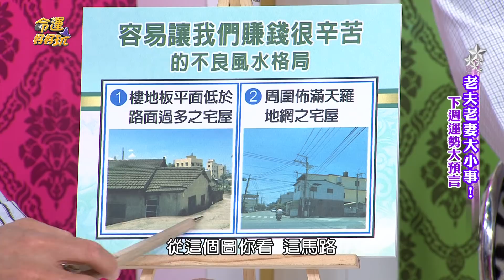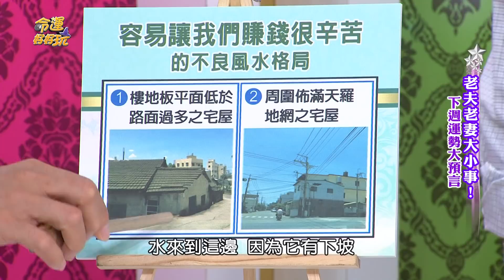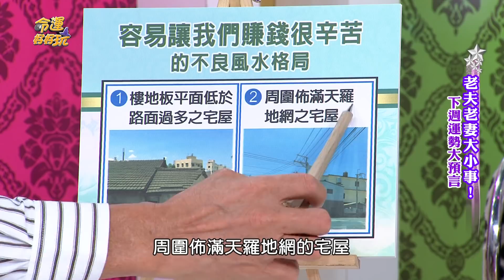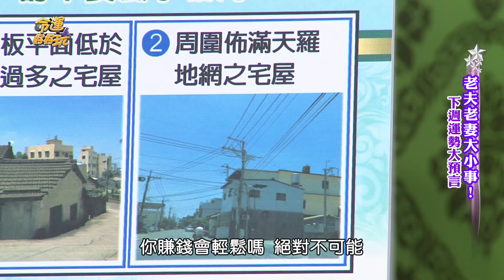【精華版】賺錢很辛苦！這事恐讓財神不愛你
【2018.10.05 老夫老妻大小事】